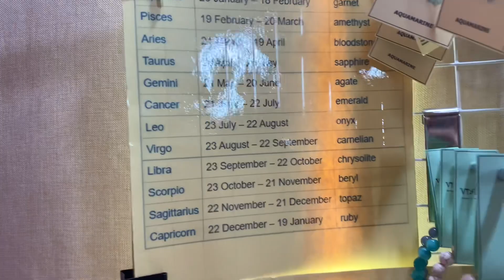Peryahan sa Abu Dhabi 🇦🇪